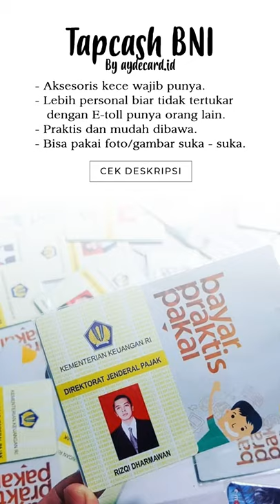aksesoris mobil rush 2015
Buat kartu tol ( emoney, flazz, brizzi & tapcash ) dgn gambar/foto suka - suka.
Cocok untuk :
▸ Kenang-kenangan ( foto pribadi & org tersayang )
▸ Aksesoris/media promosi
▸ Gift/Hadiah
▸ Kartu identitas
▸ Biar ketukar sama punya org hihi

Bisa buat satuan dan grosir.